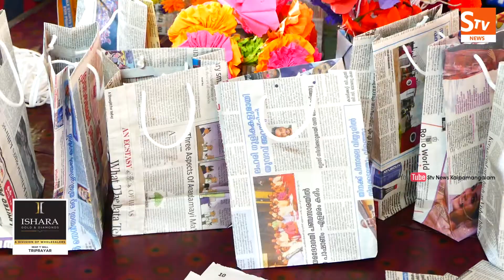Kaipamangalam Stv News @ 9 PM 23.10.2019